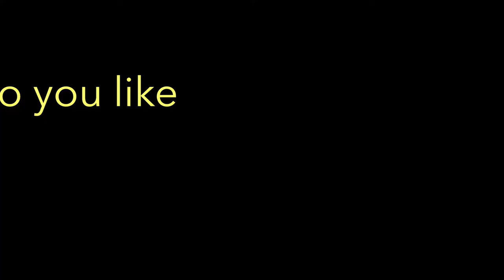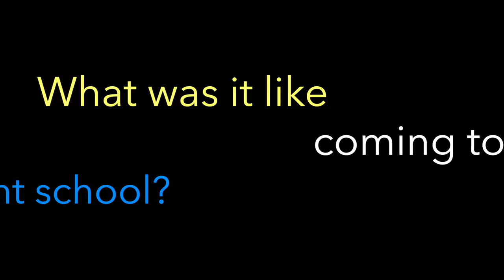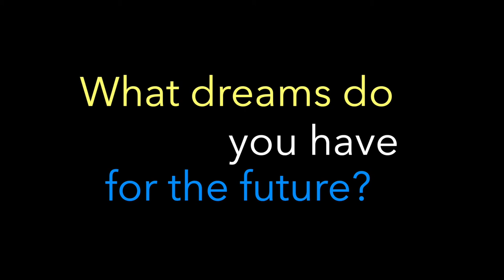The Dragon Dialogues - Dominik, Episode 1